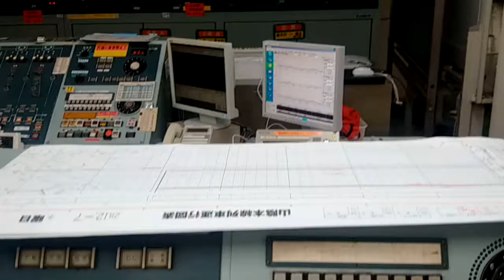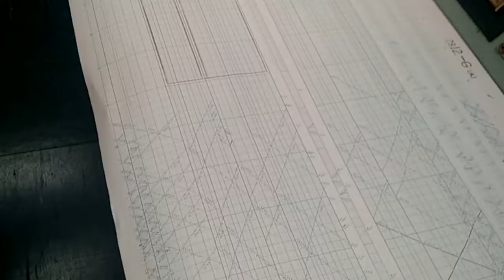Another control room of Shikansen